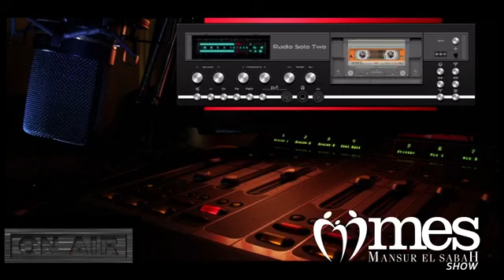"Mansur EL SABAH SHOW" - 27 MAYIS 2021 RADYO YAYINI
Maske Anıları program konumuz.🥴